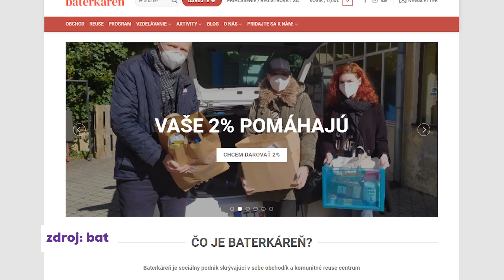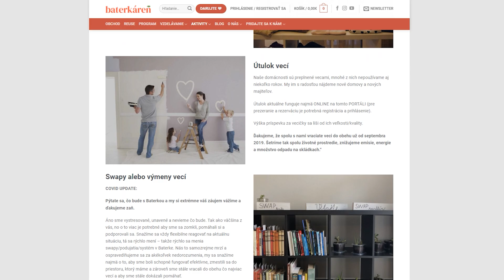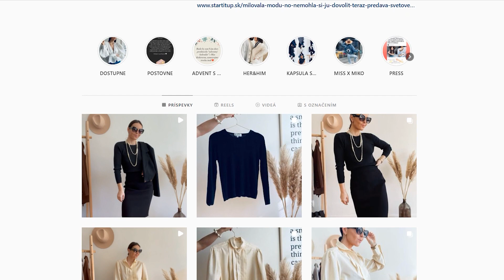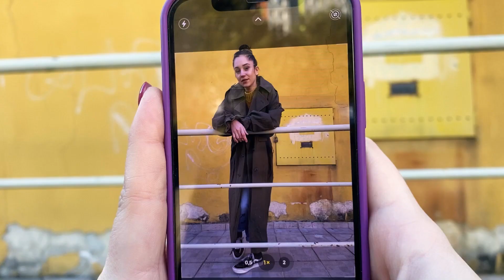DVA ŠPENDLÍKY | Mission Rewear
Baška a Ivka Vám v dnešnej časti predstavia študentský fashion event MISSION REWEAR. Módnou prehliadkou a následným predajom oblečenia sa zamierava na recykláciu šatstva s cieľom podporiť OZ Recy veci na pomoc rodinám.